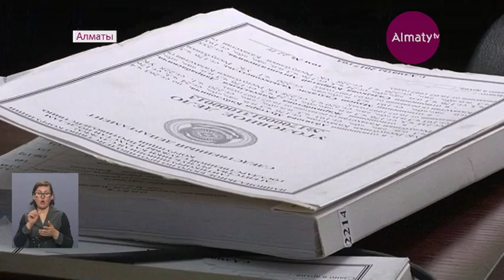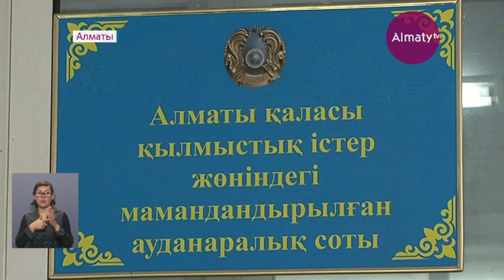Әбілязовтың ісі бойынша өтіп жатқан қылмыстық іске жуырда нүкте қойылады (16.05.17)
Әбілязовтың ісі бойынша өтіп жатқан қылмыстық іске жуырда нүкте қойылады. 23 мамырда сотқа қатысып жатқан прокурор, адвокаттар соңғы ұсыныстарын айтпақ. Осы аралыққа дейін куәгерлерді тыңдау аяқталып, жарыссөз басталады. Ал сот отырысында судья несие беруге қол қойған күдіктілердің қолтаңбасын сараптамаға жіберу туралы адвокаттың өтінішін қабалдамады.